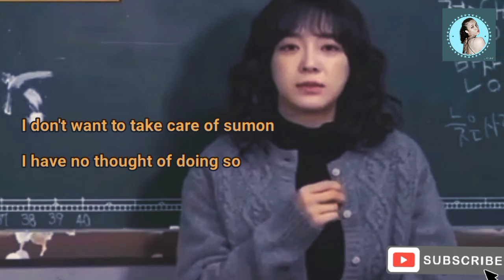JO BYEONGGYU & KIM SEJEONG | COUPLE 🤎🖤